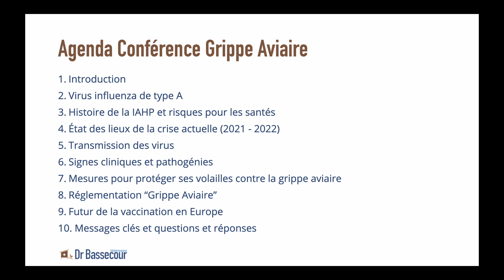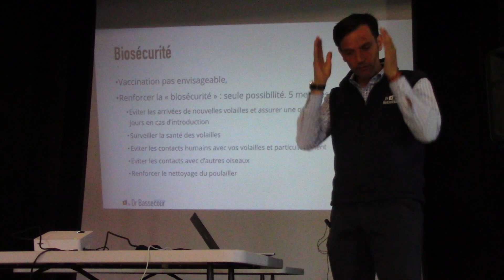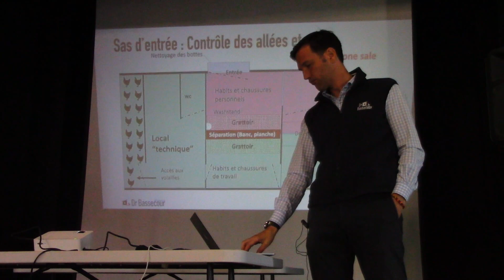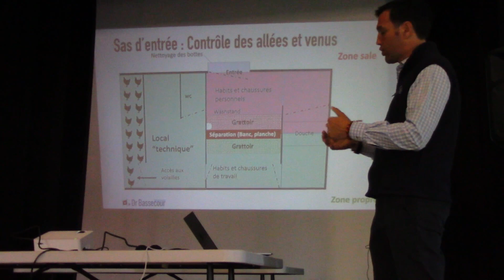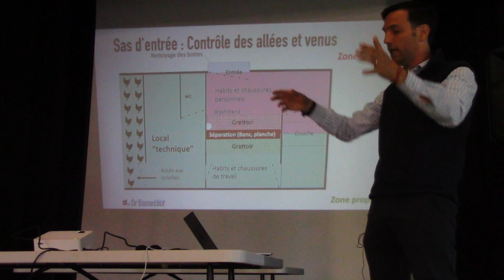(7/10) Mesure biosecurite_Grippe Aviaire_Dr Bassecour 14 mai 2022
7 ème partie de la conférence Grippe aviaire par le DV Alexis KIERS : Mesures de biosécurité pour protéger votre élevage contre la grippe aviaire.